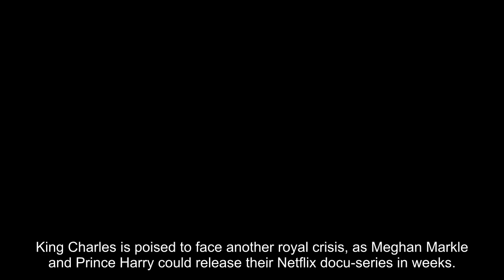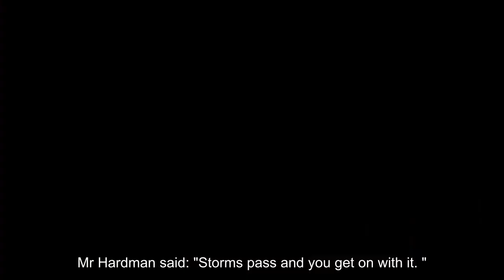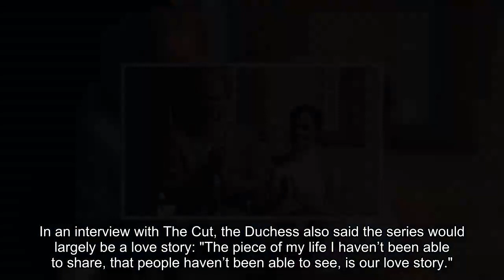Prince Harry and Meghan's Netflix docuseries included in King's 'too difficult' folder